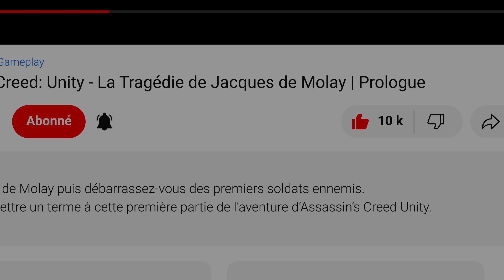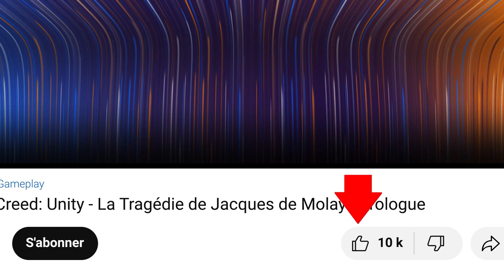Biomutant : La logistique de Toxanol 10J | Quêtes annexes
Gameplay / Biomutant - La logistique de Toxanol 10J
Biomutant Guide / Quêtes annexes Walkthrough Full HD (1080p/60fps)

Biomutant est un jeu d'action-RPG révélé à la gamescom 2017. Il met en scène une sorte de raton laveur borgne qui maîtrise les arts martiaux et est aussi une fine gâchette.

00:00 Opening
00:27 La logistique de Toxanol dans la zone 10J
01:39 Ending

▬▬▬▬▬▬▬▬▬▬▬ Rejoignez-nous sur ▬▬▬▬▬▬▬▬▬▬▬